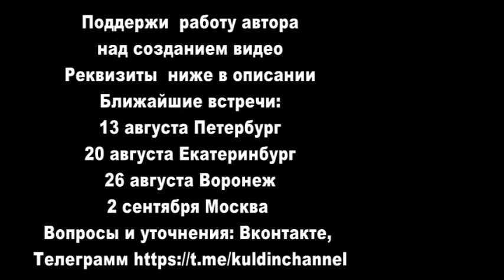Просветление сновидений. Сатсанг в Вильнюсе 17.07.23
Поддерживаем работу автора над видео. Сбер 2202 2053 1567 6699 Яндекс Деньги 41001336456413, Альфа банк 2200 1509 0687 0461 , Ближайшие встречи: 13. августа Санкт-Петербург, 20 августа Екатеринбург, 26 августа Воронеж, 2 сентября Москва, подробности в ВК и Телеграм